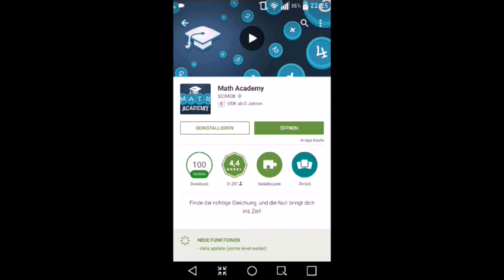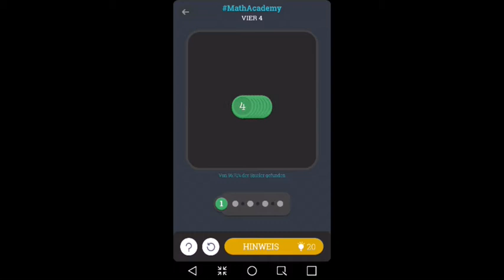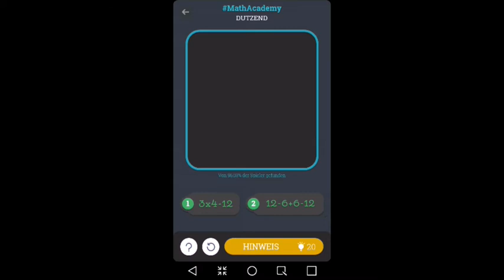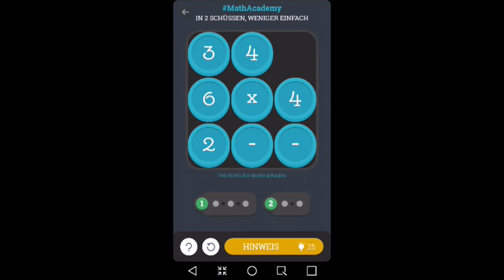Math Academy [01] Gameplay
Wenn euch meine App Gameplay gefallen dann lasst do eine Bewertung da.

ihr wollt neue und alte app dann gibts hier mehr

Gamertag: DrTStyle